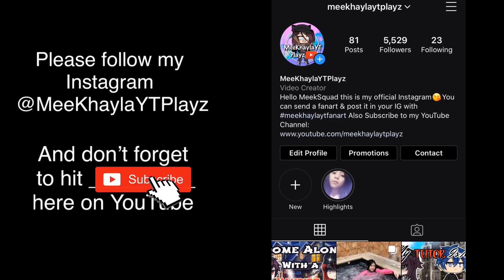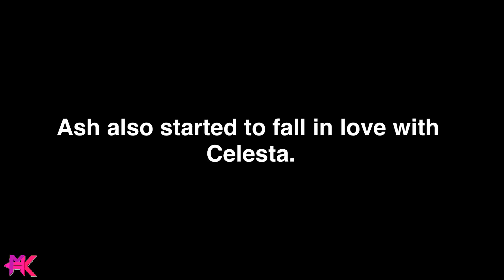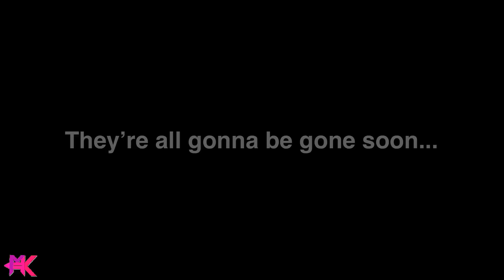Alpha With Dissociative “Identity Disorder” | Gacha Life | GLMM